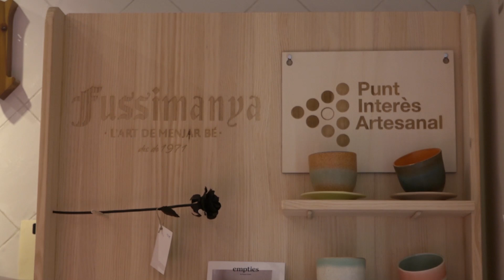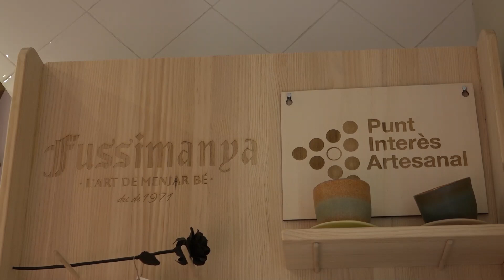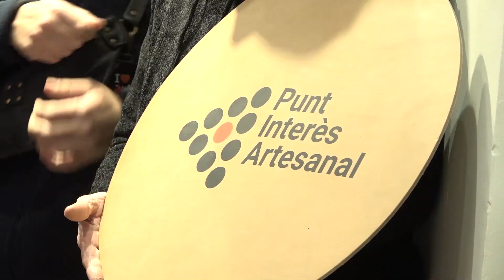Campanya per promocionar els artesans del Carrer de la Riera a Fussimanya